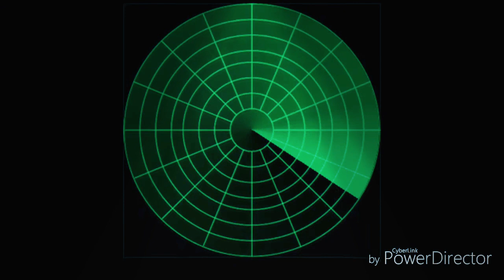AMV - Nena - Leuchtturm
Anime und Nena's Leuchtturm